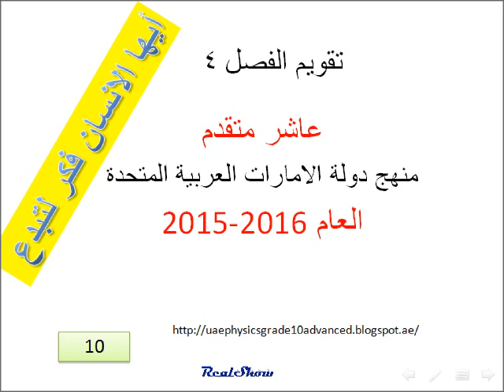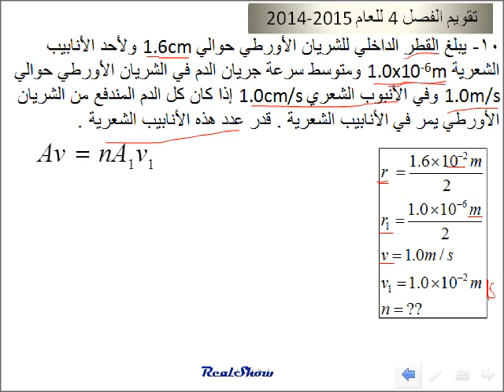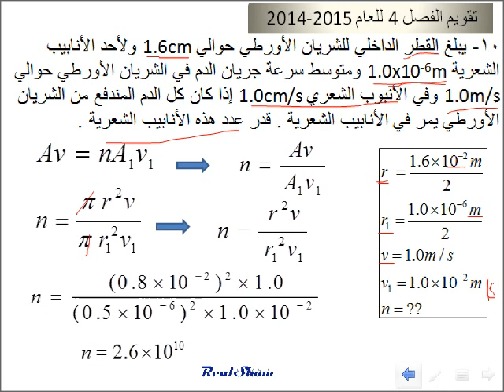فيزيء معادلة الا ستمرارية Continuity equationعاشر متقدم(اختبار الفصل 4 )م 10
دونتي لفيزياء عاشر متقدم

فيزياء الصف عاشر متقدم منهج دولة الامارات العربية المتحدة للعام 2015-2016
10- يبلغ القطر الداخلي للشريان الأورطي حوالي 1.6cm ولأحد الأنابيب الشعرية 1.0x10-6m ومتوسط سرعة جريان الدم في الشريان الأورطي حوالي 1.0m/s وفي الأنبوب الشعري 1.0cm/s إذا كان كل الدم المندفع من الشريان الأورطي يمر في الأنابيب الشعرية . قدر عدد هذه الأنابيب الشعرية .